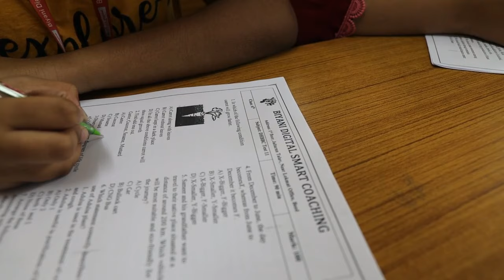हर घर शिक्षा हर घर बियाणी...🏃🏻 | Theme Brand Song of Biyani Digital Smart Coaching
Empowering, anthemic, honest, raw and emotional is how we describe our our brand song “हर घर शिक्षा हर घर बियाणी”
It is a song dedicated to all the students studying in Biyani Digital Smart Coaching. This song is for the students on their journey to success with Biyani Digital Smart Coaching. This powerful and uplifting track is filled with lyrics that speak directly all the features that you will encounter along the academic journey with us. Enjoy the song, and best of luck on your new journey!